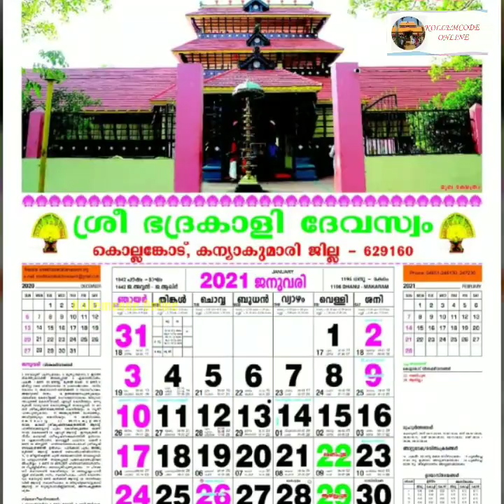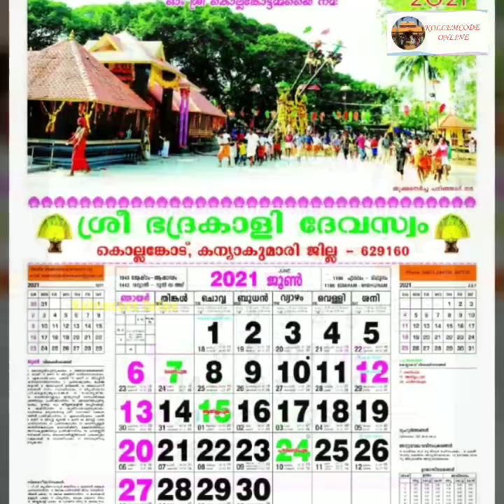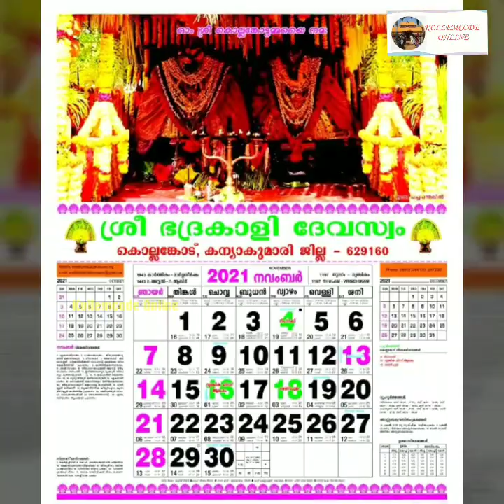കൊല്ലങ്കോട് ശ്രീ ഭദ്രകാളി ദേവസ്വം പുറത്തിറക്കിയ കലണ്ടർ 2021